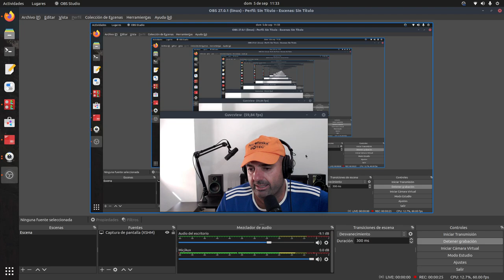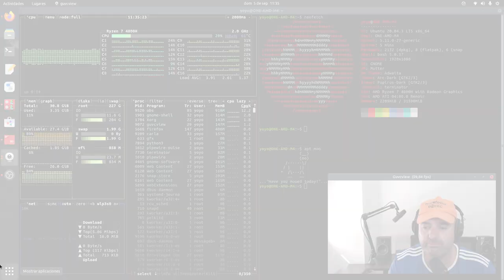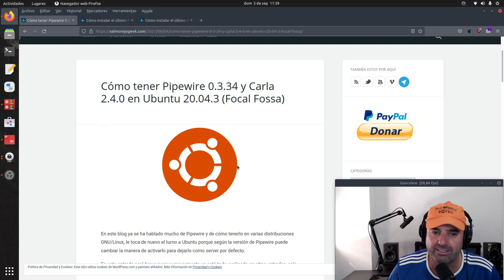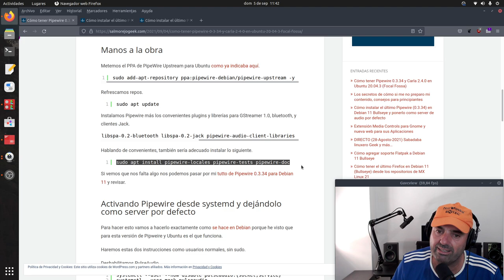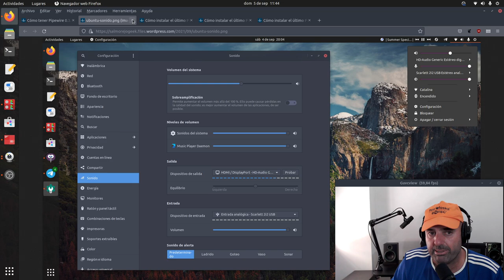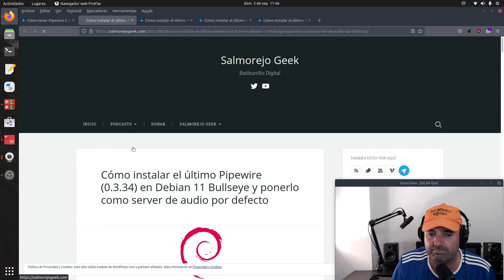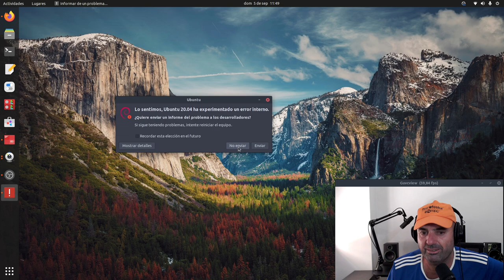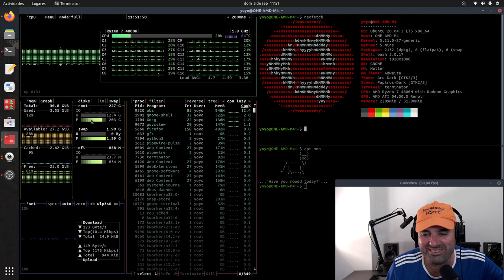Cómo tener Pipewire 0.3.34 y Carla 2.4.0 en Ubuntu 20.04.3 (Focal Fossa)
Este vídeo seré breve porque mayormente ya está todo explicado en otras vídeos y artículos de mi blog, solo tengo que tomar esto de aquí y aquello de allí.

Recordar antes de nada que Ubuntu funciona bien cómo viene de fábrica, meterle esto es más un capricho que una necesidad. En tus manos queda.